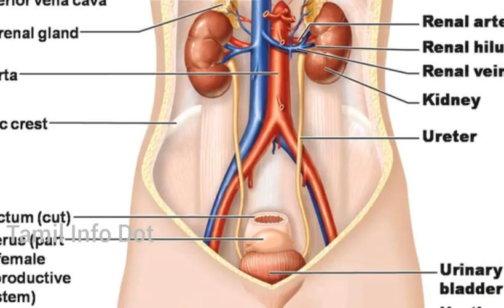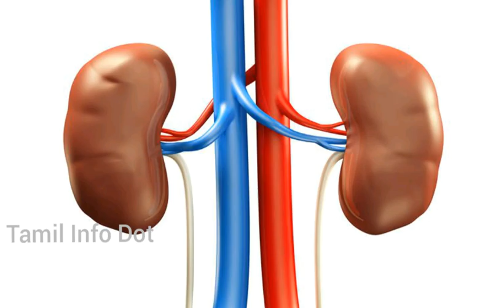A/C ரூமில் அதிக நேரம் தூங்குபவருக்கு காத்திருக்கும் பிரச்சினை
ஏசி ரூமில் அதிகமாக தூங்கும்போது ஏற்ப்படும் பிரச்சனைகள் பற்றி பேசப்பட்டுள்ளது...

"தெரியாதவற்றை தெரிந்துக்கொள்வோம்
தெரிந்தவற்றை பகிர்ந்துக்கொள்வோம்"